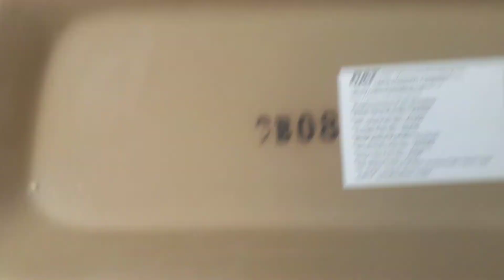5957: Western Pottery Aris Toilet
Filmed on May 27, 2023 5:58PM This was filmed at my Tio Ricky's Apartment in Salem OR. I Hate These Toilets